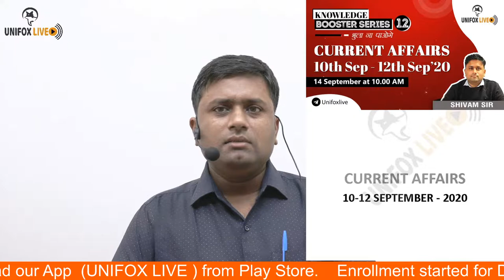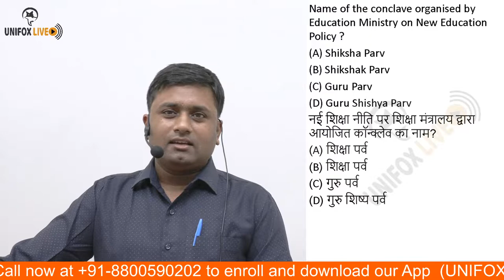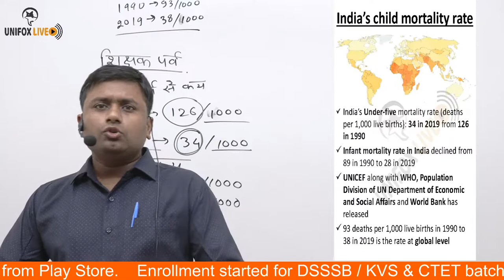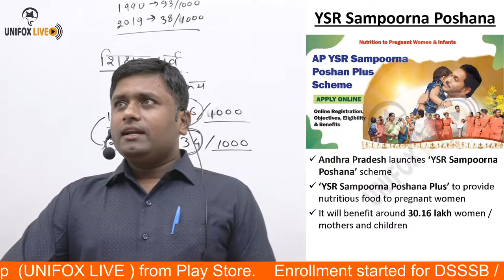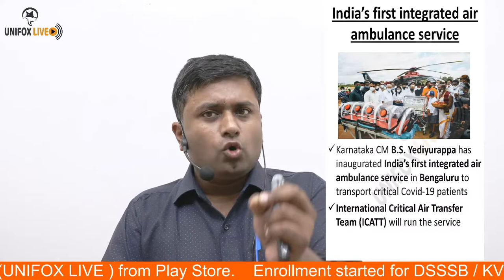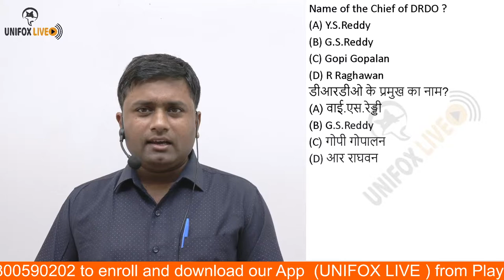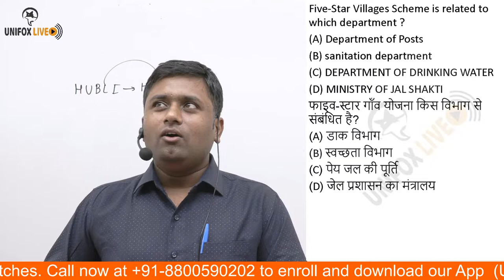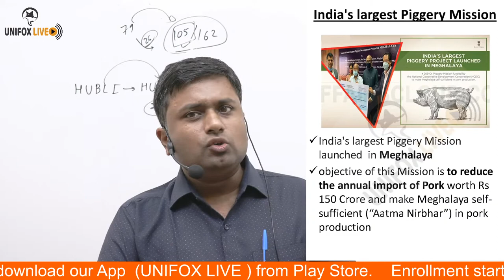Current Affairs (10th Sept - 13th Sept) | UNIFOX "Knowledge Booster" Series (Class 12)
Live class of Current Affairs  (10th Sept - 13th Sept) | UNIFOX "Knowledge Booster" Series (Class 9)  for students preparing for competitive exams by Shivam Sir.